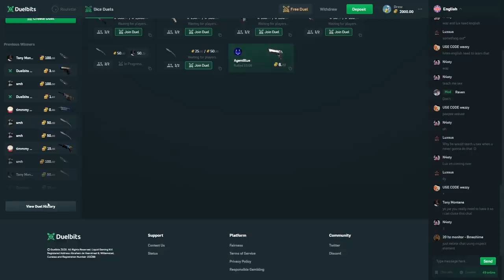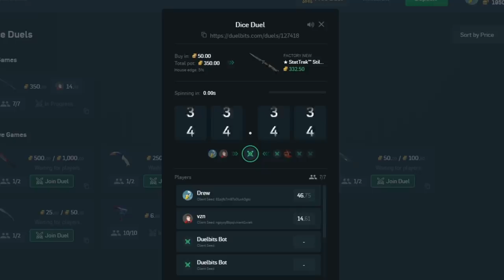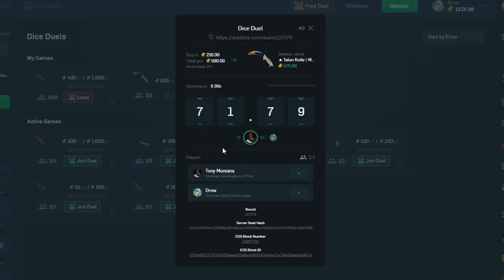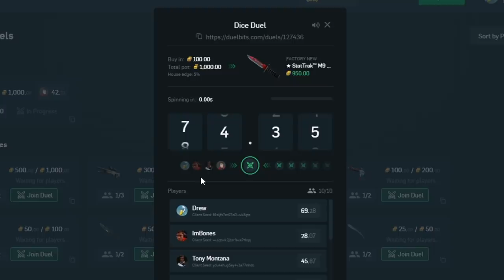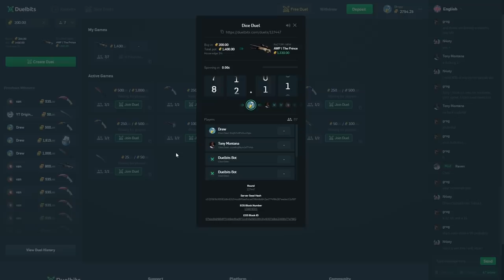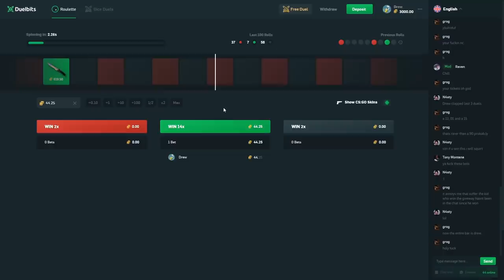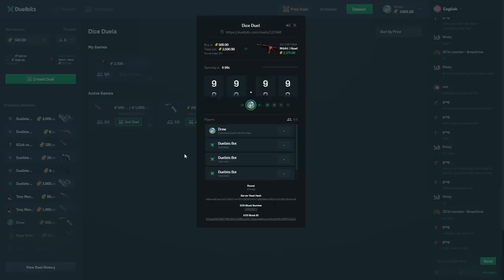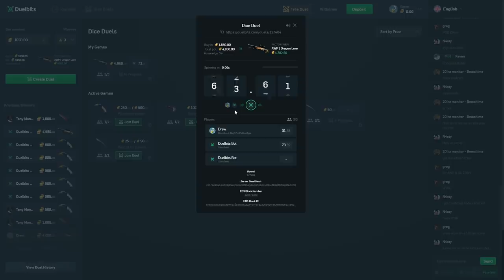The DRAGON LORE all in .. $5000*